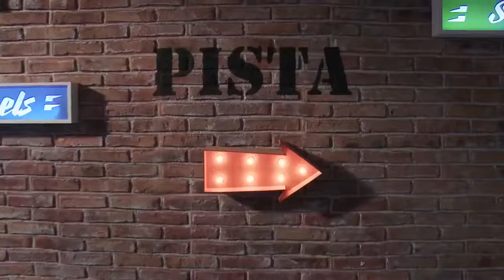Fab and chic :Soy Luna Detrás de escena La caída